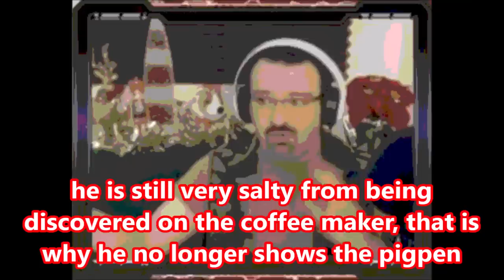DsP--my teammate pushed me into the bullet--still salty about the coffee maker--rage quitting again